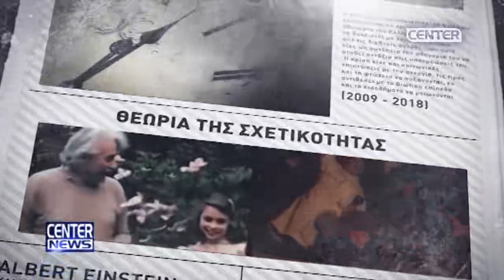ΣΑΝ ΣΗΜΕΡΑ 12 ΣΕΠΤΕΜΒΡΙΟΥ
ΕΠΙΜΕΛΕΙΑ: ΝΙΚΟΣ ΧΑΤΖΗΓΙΟΒΑΝΑΚΗΣ